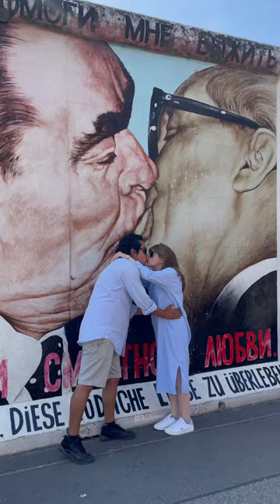Do you know where this mural is?